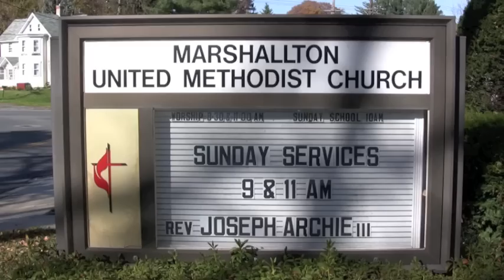Marshallton Methodist / Deerfield CC